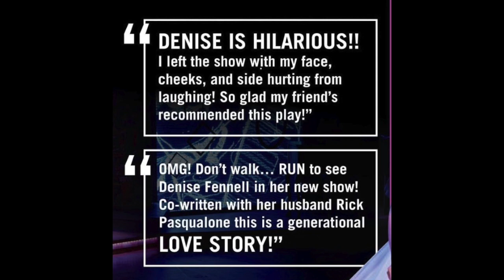The Bride 2024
Clips from "The Bride" at Stages Theater, Houston.